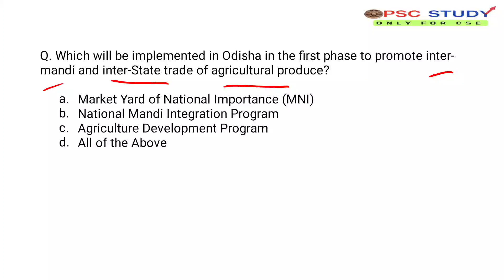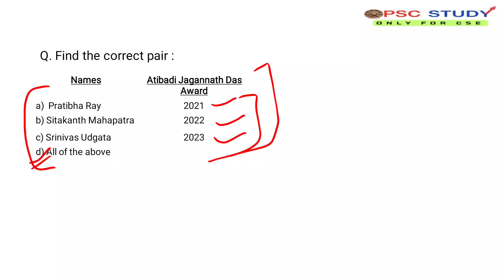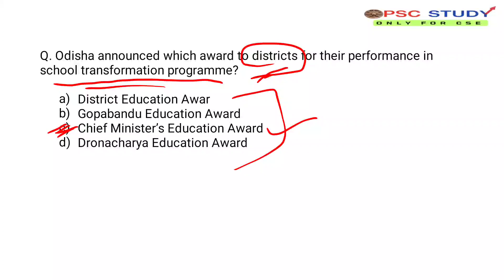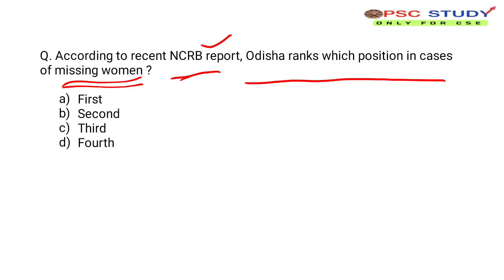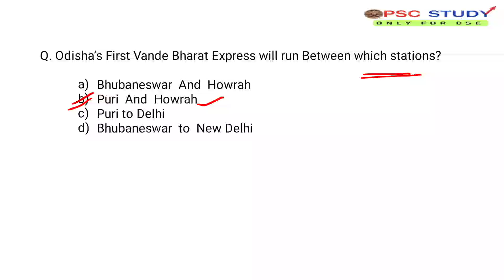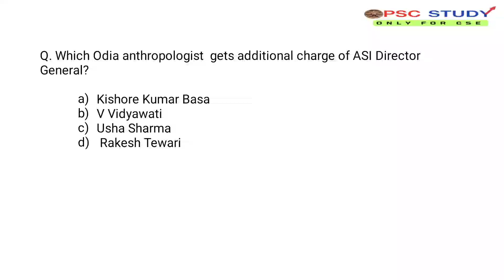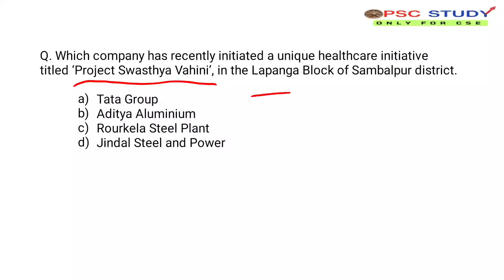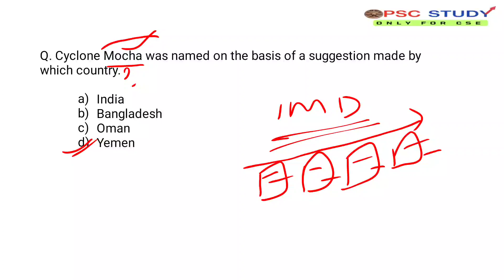ଓଡ଼ିଶା Current Affairs (May Part -02)